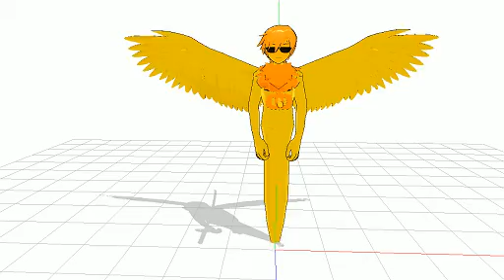{mmd} why do i find this so entertaining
really why?
Disclamer
Modle, motion, and song do not belong to me